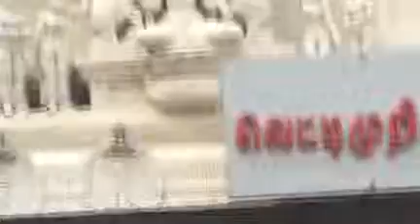अन्य (369)RAMESHBRM DHUNUSHKOTI 11 KALEE MNDIR